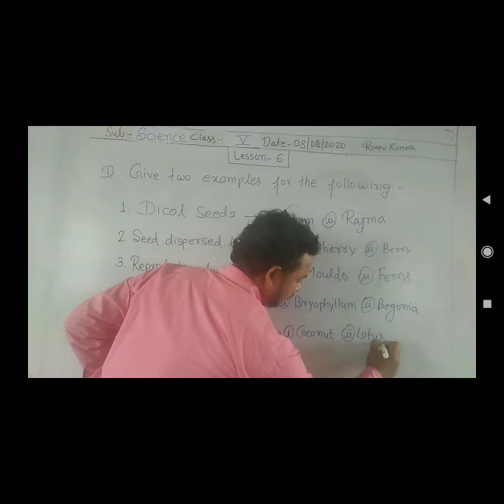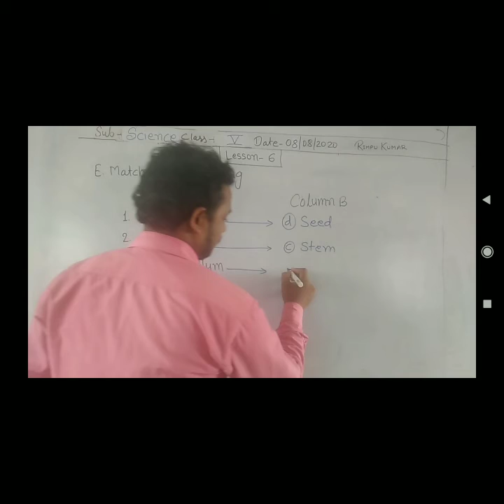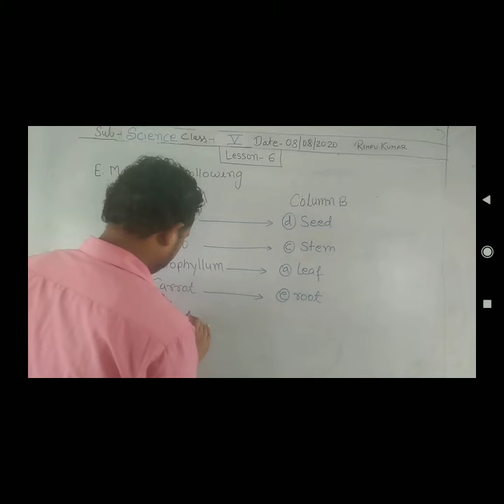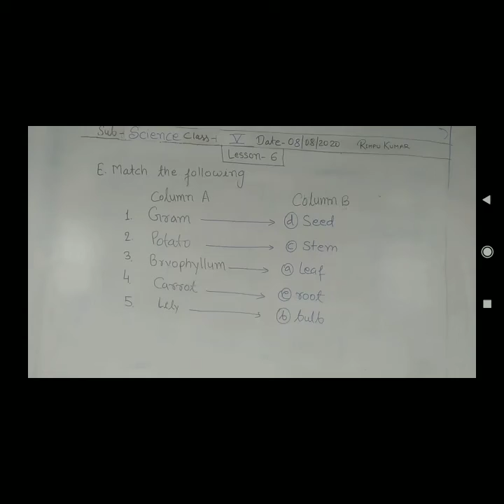What is seeds ,type of seed || Science|| Mr. Rimpu Kumar||Class 4||8 August 2020(1)